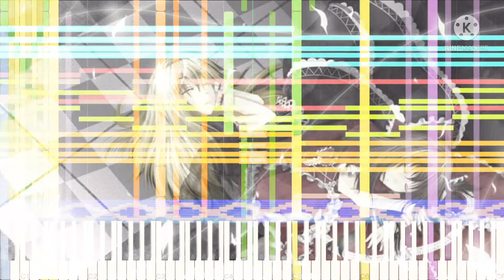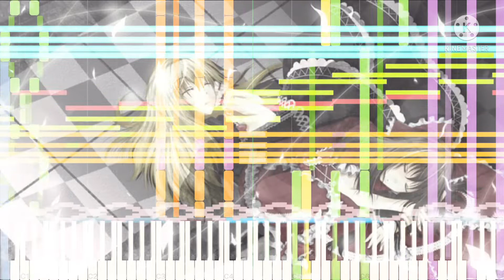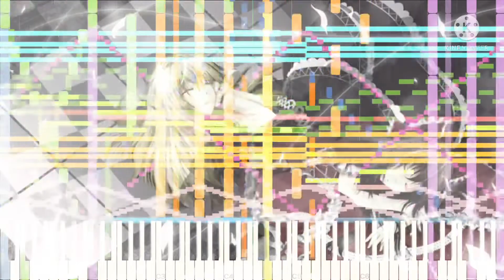[Black Midi] Touhou 2 - World of Empty Dreams, 34k notes, Me.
Midi info.
File name; Touhou 2 - World of Empty Dreams.mid
File size; 280KB
Notes; 34,709.
Blacker; Me.
Original video; This one.

Software info.